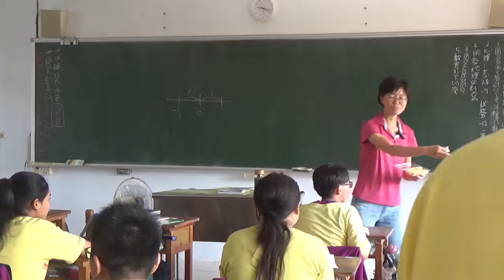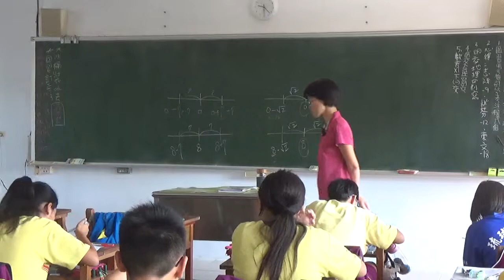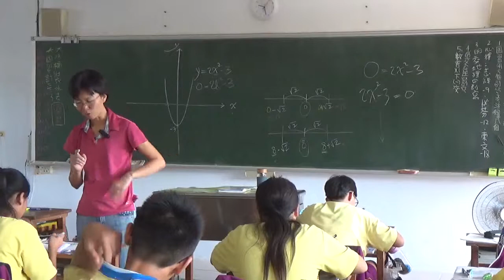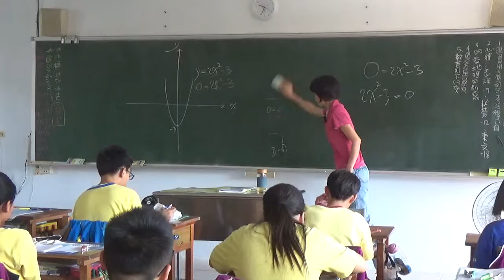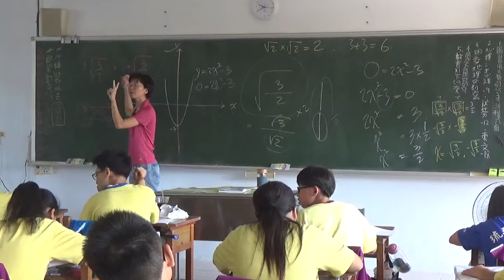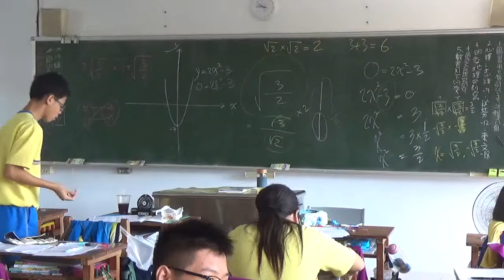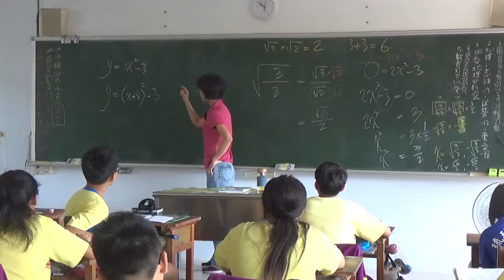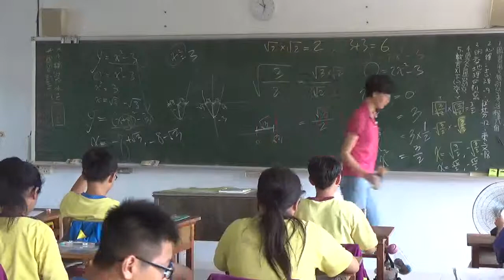20171027 梅仙談數學 二次函數與x軸交點 琉球國中802班